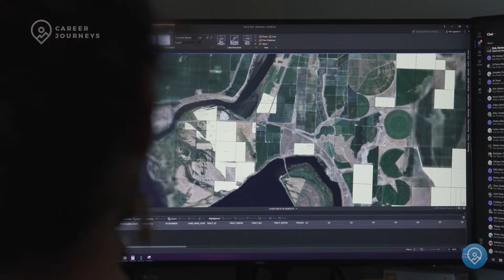Brandon's Story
Brandon Larrabee is a geographic information systems specialist for the Bureau of Indian Affairs. Larrabee works to create digital representations of geographic areas to help with land restoration projects and environmental analysis.

Growing up in Siletz, Oregon, as a member of the Confederate Tribes of Siletz Indians, Larrabee developed a strong connection to his community and the outdoors. After falling in love with geology in community college, he pursued a geology degree from Oregon State University and eventually landed a position with the Bureau.

Initially hesitant working within an institution with a long history of mistreatment of Native Americans, Larrabee sees more indigenous candidates being selected for roles at the BIA. With more indigenous people – like himself – making decisions about indigenous land, Larrabee feels like he’s making a difference.